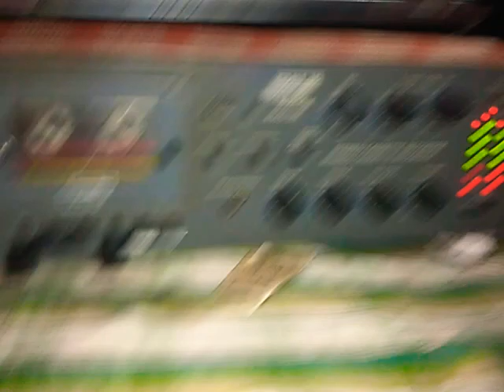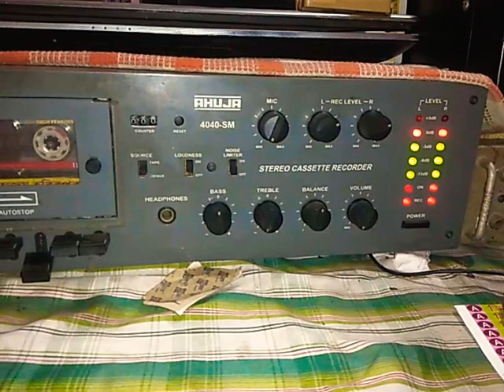long over bass 2023//Competition over bass//কম্পিটিশন ওভার বেস